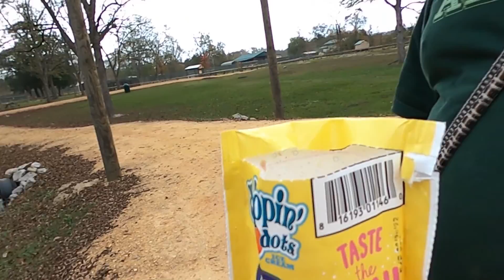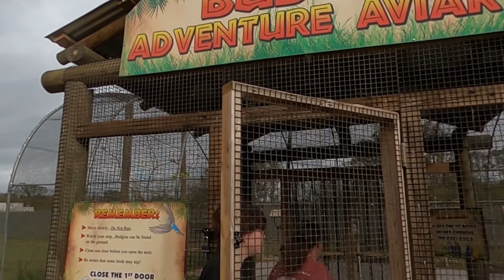Alabama Safari Park | The Rays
Dad takes Charlie, Casey, Brittany, and Jen on a wild Safari... in the middle of Alabama!!!

Filmed On
GoPro Hero 6